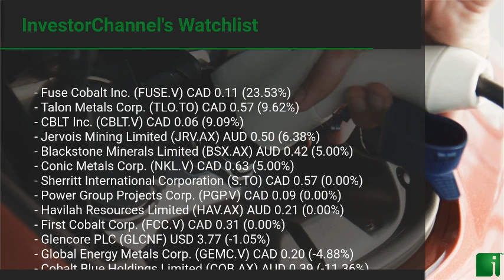InvestorChannel's Cobalt Watchlist Update for Tuesday, January, 19, 2021, 16:25 EST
Watchlist Companies:
- Fuse Cobalt Inc. (FUSE.V) CAD 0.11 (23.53%)\n- Talon Metals Corp. (TLO.TO) CAD 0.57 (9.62%)\n- CBLT Inc. (CBLT.V) CAD 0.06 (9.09%)\n- Jervois Mining Limited (JRV.AX) AUD 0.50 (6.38%)\n- Blackstone Minerals Limited (BSX.AX) AUD 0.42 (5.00%)\n- Conic Metals Corp. (NKL.V) CAD 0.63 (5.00%)\n- Sherritt International Corporation (S.TO) CAD 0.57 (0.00%)\n- Power Group Projects Corp. (PGP.V) CAD 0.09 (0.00%)\n- Havilah Resources Limited (HAV.AX) AUD 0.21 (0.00%)\n- First Cobalt Corp. (FCC.V) CAD 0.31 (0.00%)\n- Glencore PLC (GLCNF) USD 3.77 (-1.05%)\n- Global Energy Metals Corp. (GEMC.V) CAD 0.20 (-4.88%)\n- Cobalt Blue Holdings Limited (COB.AX) AUD 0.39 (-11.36%)\n- Clean TeQ Holdings Limited (CLQ.AX) AUD 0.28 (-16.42%)\n- Canada Silver Cobalt Works Inc. (CCW.V) CAD 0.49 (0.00%)\n- Leading Edge Materials Corp. (LEM.V) CAD 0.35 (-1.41%)\n- Brixton Metals Corporation (BBB.V) CAD 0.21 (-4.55%)\n- Ardea Resources Limited (ARL.AX) AUD 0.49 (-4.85%)\n